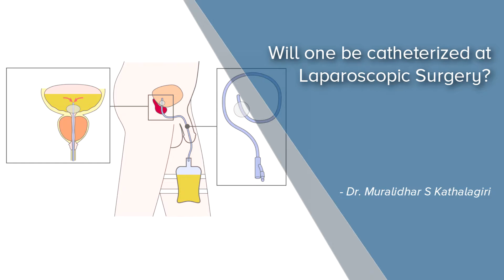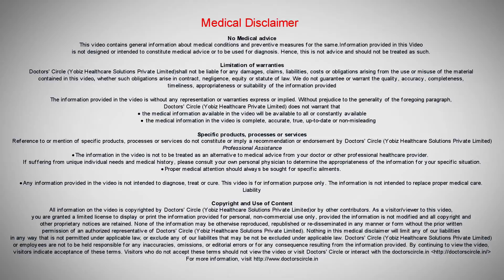Will one be catheterized at Laparoscopic Surgery? - Dr. Muralidhar S Kathalagiri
The catheterization of the urinary bladder is decided by what surgery we are doing. For example if we are doing a lower GI surgery or procedure has is going to take a longer time, this is when we have to catheterize the patient or if we are doing the abdominal  hernia surgeries, the hernia which is located in the lower  abdomen, a major gastrointestinal surgery which will take a long time it is  when we perform catheterization of the bladder. The most commonly performed laparoscopic procedure. We don’t catheterize the patient. So catheterization is dependent on the surgery which we are doing how much duration we are taking. So these are the ones that will decide.